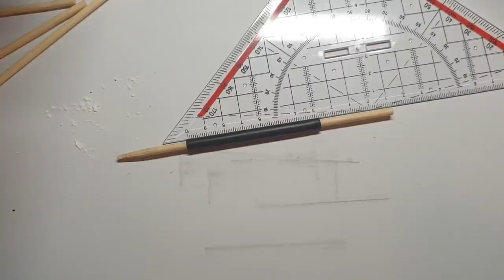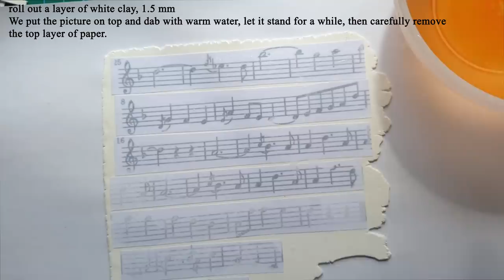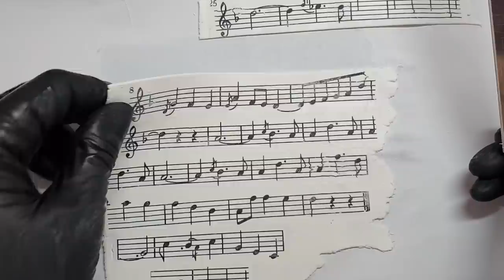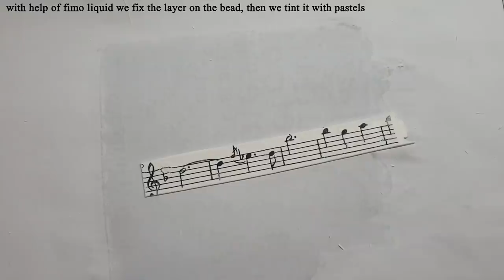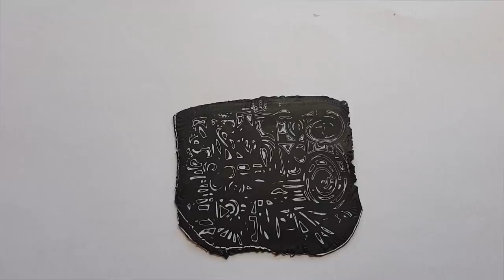DIY Polymer Clay hollow cylinder beads music notes necklace Fimo Tutorial колье полимерная глина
For this necklace and earrings with hollow cylinder beads you need
- polymer clay black and white
- Pasta machine, acrylic roller, polymer clay liquid, polymer clay gloss varnish, baby powder or flour
- Craft knife, brush, various jewelry tools
- Pastel crayon black
- 2 earwires raw, 8 metal beads 6mm black stardust, 2x pins
- Printed image: here music notes (mirrored, laser printer)
- warm water, toothpicks, wooden skewers and jewelery cords 2 mm (here leather cords)
Thank you for subscription and feedback!

вам понадобится
- полимерная глина черная и белая
- Паста машина, акриловый роллер, фимо гель, глянцевый лак, детская присыпка или мука
- Ремесленный нож, кисть, различные ювелирные инструменты
- пастель черная
- 2 необработанных серьги, 8 металлических бусин 6 мм черные, 2 пина
- изображение: здесь музыкальные ноты (зеркальное, лазерный принтер)
- теплая вода, зубочистки, деревянные шампуры и ювелирные шнуры 2 мм (здесь кожаные шнуры)